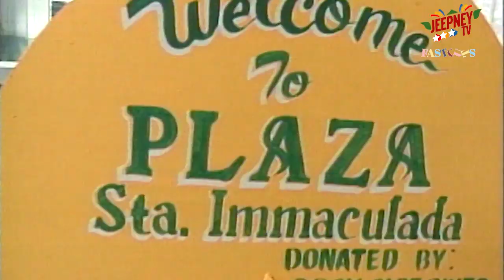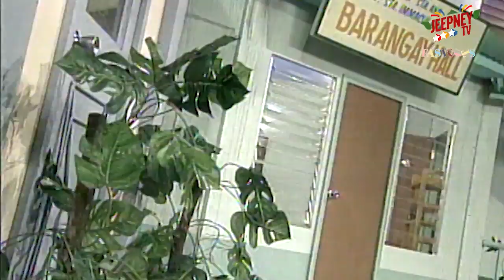Leo Martinez, kurap na barangay captain | Onli in da Pilipins Fastcuts Episode 01 | Jeepney TV